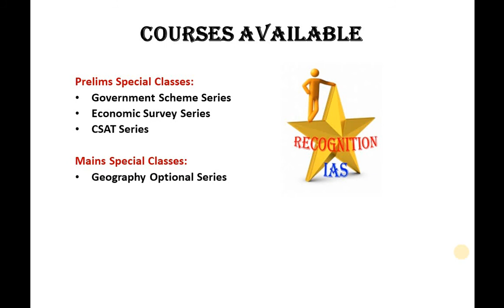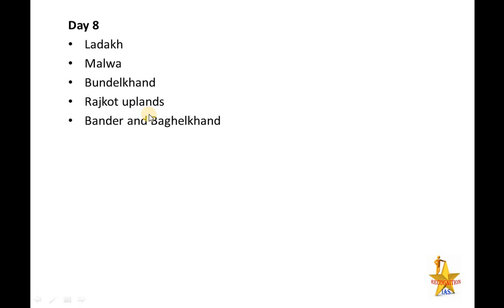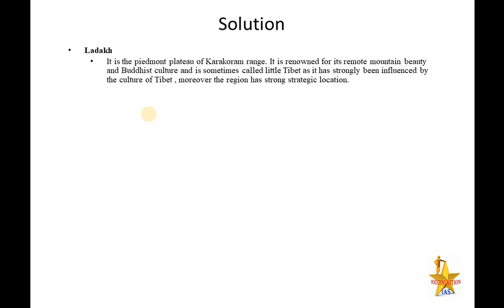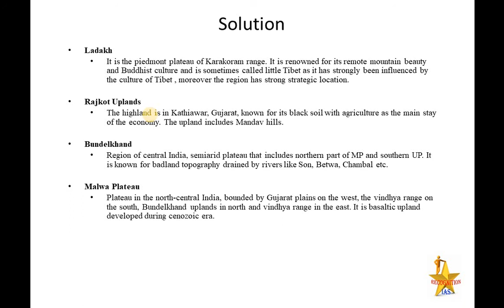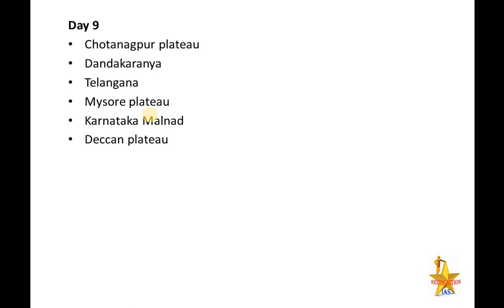Day8: Map Making Class for GS (Geography) & Geography Optional (Paper 2)